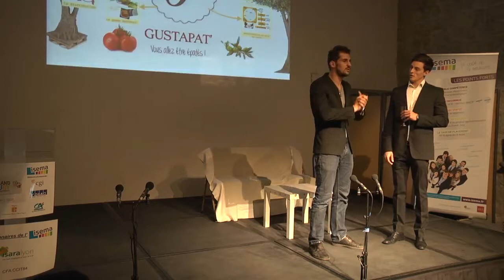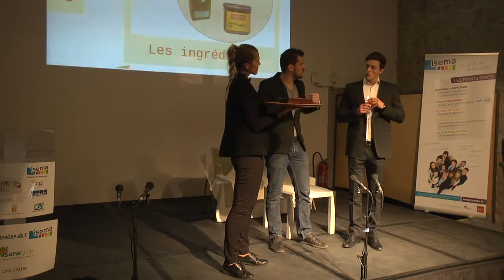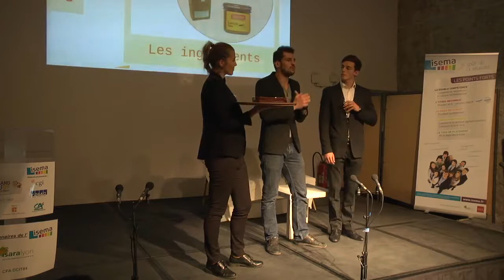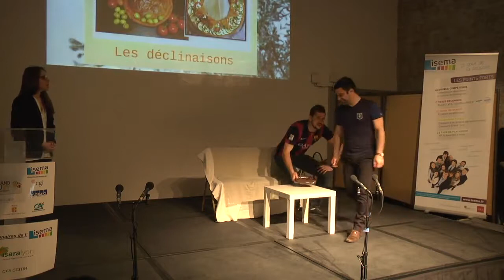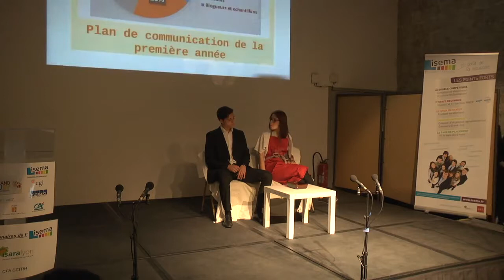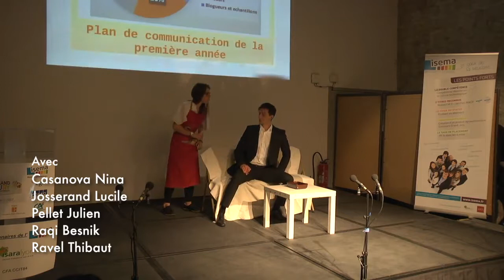Gustapat' - Grand jury nouveaux produits Isema 2017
Une pâte brisée à décliner, aux saveurs variées